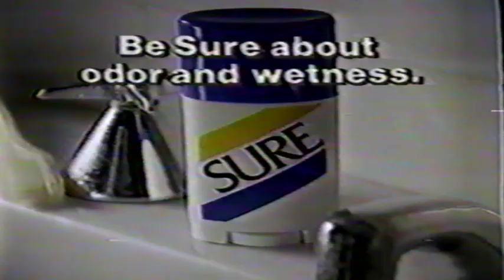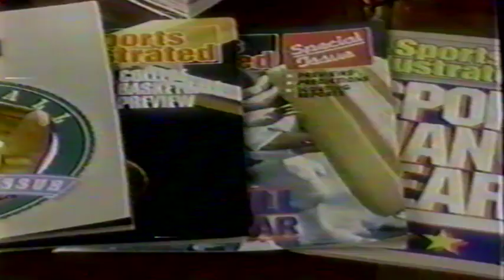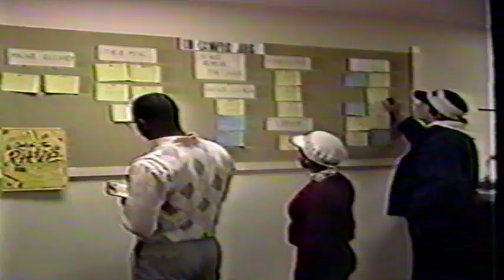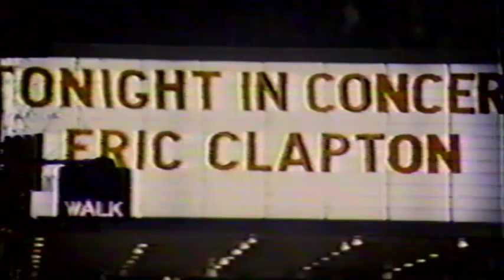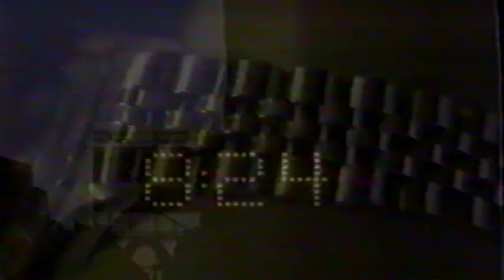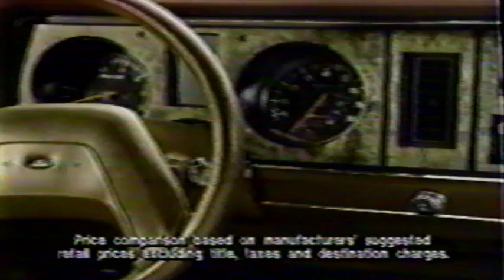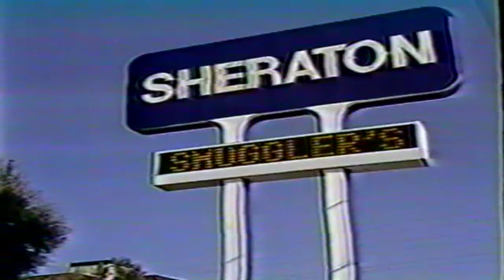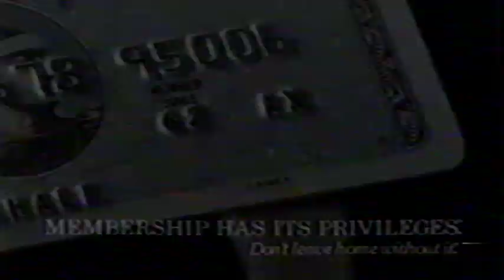Eastern Michigan University Football vs. San Jose State, California Bowl - December 12, 1987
The Eastern Michigan University Hurons Football team of the Mid-American Conference (MAC) defeats the San Jose State Spartans of the Pacific Coast Athletic Association (PCAA) 30 to 27 at the 7th Annual California Bowl at Bulldog Stadium in Fresno, California on Saturday, December 12th, 1987.

This video and its contents are a part of the Eastern Michigan University Division of Communications collection preserved in the Eastern Michigan University Archives. This video and its contents are the property of Eastern Michigan University and its Board of Regents and is made accessible for public fair use consumption by the Eastern Michigan University Archives.